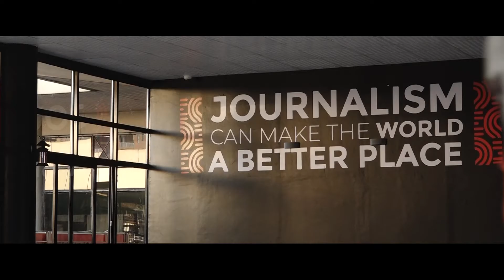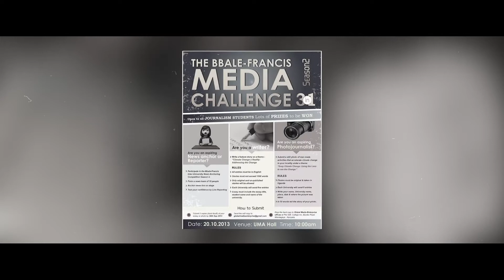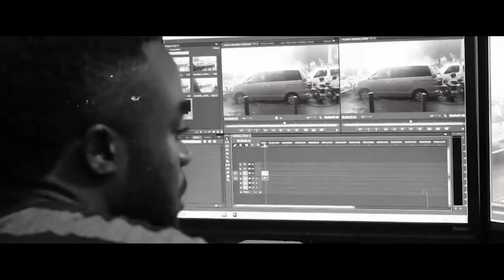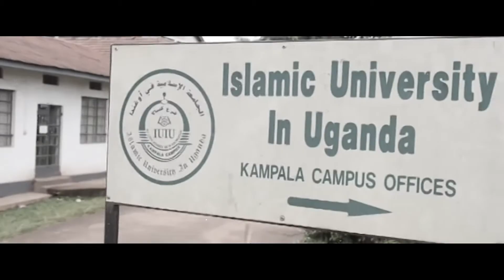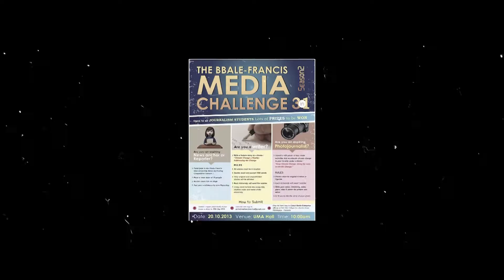MCI NextGen journalist Documentary